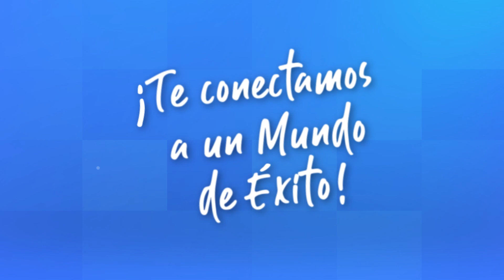¡En Pamer contamos con el mejor Sistema de Tutoría Virtual!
¿Qué esperas para ser el próximo cachimbo?

Con nuestro Sistema de Tutoría Virtual, tendrás: seguimiento personalizado, charlas y test vocacionales, información de tu rendimiento y la mejor preparación pre universitaria. El éxito espera por ti. ¡Estudia en Academias Pamer!.

¡Te conectamos a un mundo de éxito!